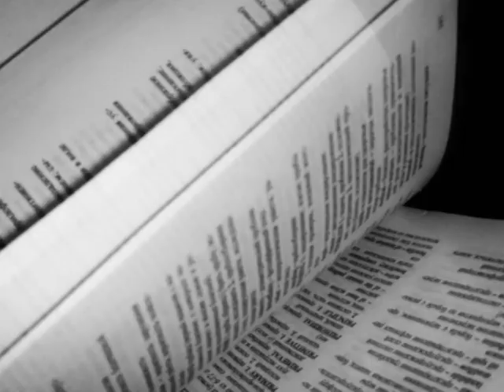Дерсу Узала - Чёрноебелое.avi